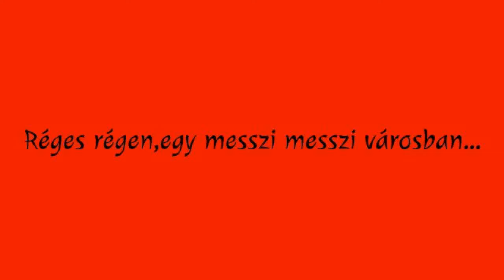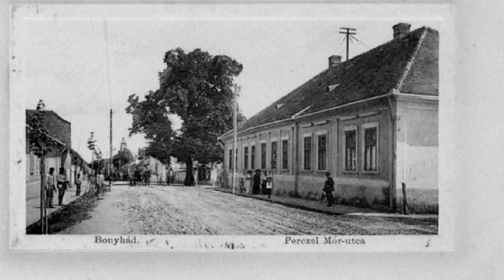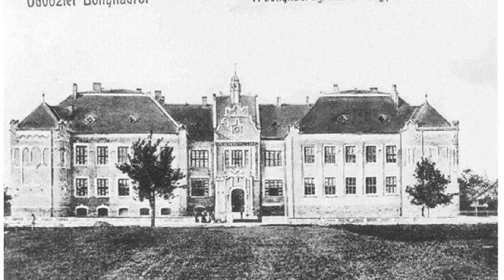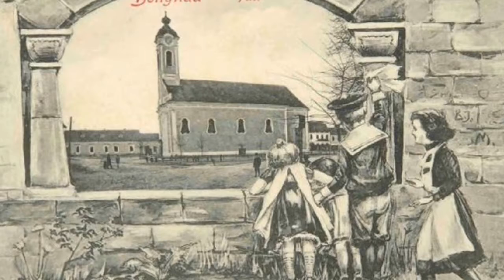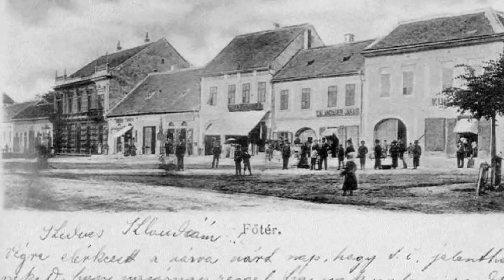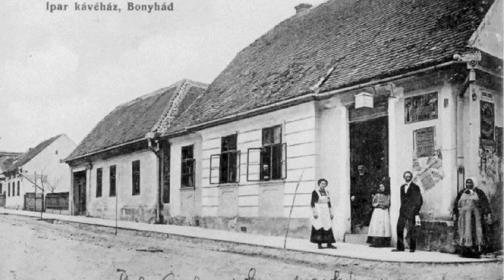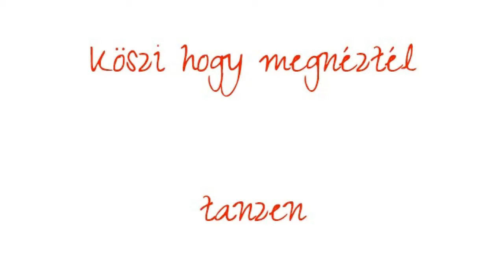Bonyhád másolata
Bonyhád városa anno